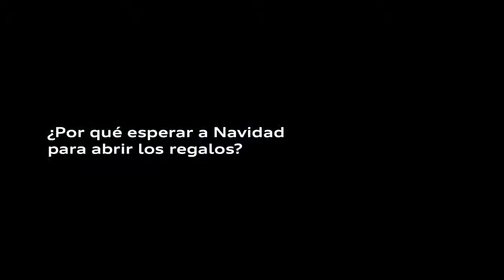01 Audi Q5